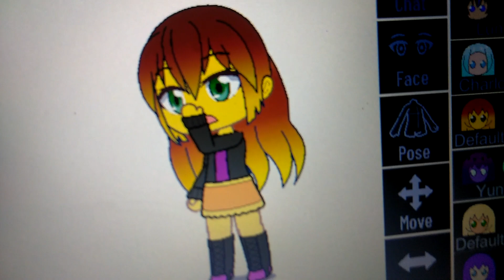daydream shimmer vs midnight sparkle (part 1)